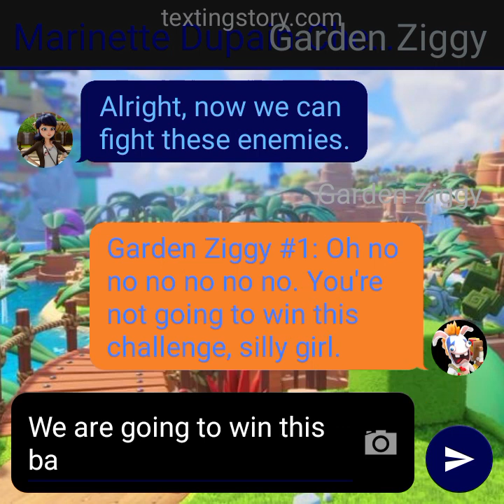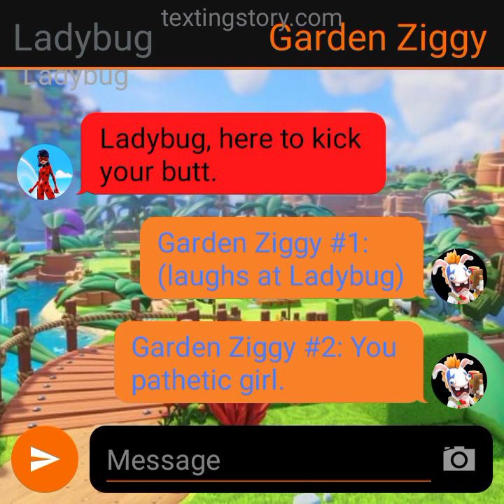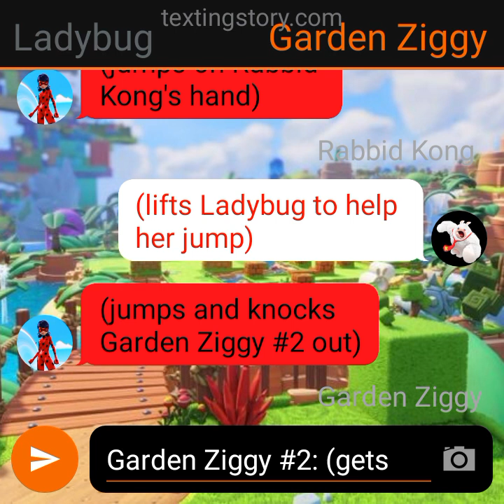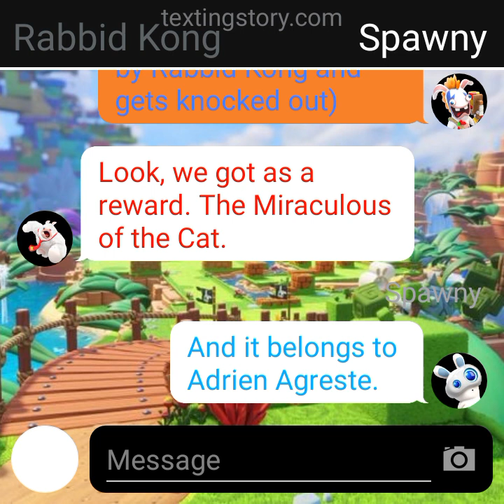Texting Story #259: (S4 E19) Marinette, Spawny and Rabbid Kong's 1st battle in the Ancient Gardens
Marinette Dupain-Cheng, Spawny and Rabbid Kong found 3 Garden Ziggies. And they defeated them, and Marinette Dupain-Cheng used her Miraculous of the theatre to defeat 2 of them, and Rabbid Kong knocked the 3rd one. And the reward they got is... Miraculous of the Cat which belongs to Adrien Agreste. Now let's see who they will rescue at first.